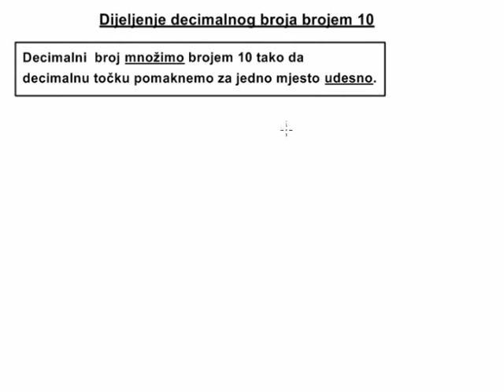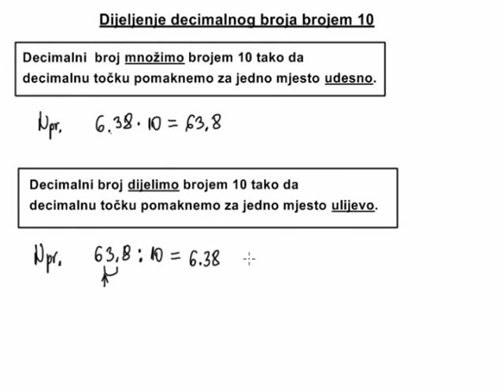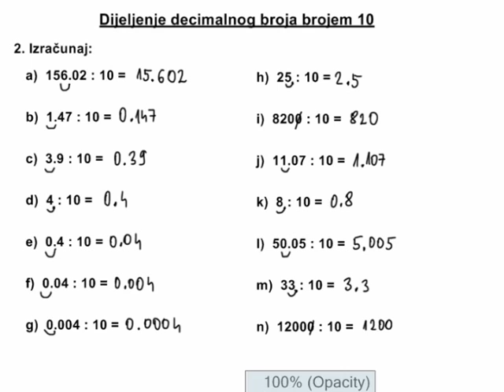Dijeljenje decimalnog broja dekadskom jedinicom - 01 - Dijeljenje brojem 10 - ZADACI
U ovoj lekciji pojašnjavamo kako decimalni broj dijelimo brojem 10. Dakle, uvježbavamo kako decimalnu točku pomaknuti za jedno mjesto ulijevo. Posebno pojašnjavamo slučajeve kad dolazi do ispuštanja ili dopisivanja nekih nula.
Rješavamo zadatke:
a) 35.8 : 10
b) 547 : 10
c) 2.8 : 10
d) 6 : 10
e) 0.6 : 10
f) 0.06 : 10

Srodni izrazi:
dijeljenje decimalnog broja,
množenje decimalnih brojeva,
dijeljenje decimalnog broja dekadskom jedinicom,
dijeljenje decimalnih brojeva dekadskom jedinicom,
dijeljenje decimalnog broja sa 10, 100, 1000 itd.,
pomicanje decimalne točke ulijevo,
kad decimalnu točku pomičemo ulijevo,
dijeljenje s 10,
pomicanje decimalne točke jedno mjesto ulijevo,
pomicanje decimalne točke za jedno mjesto ulijevo,
pomicanje decimalne točke 1 mjesto ulijevo,
pomicanje decimalne točke za 1 mjesto ulijevo